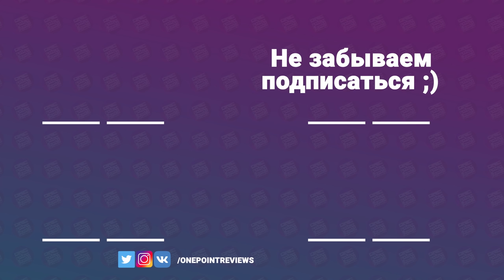NFS Most Wanted: Pepega Edition 2.0 - Сделал ГОНОЧНЫЙ PORSCHE CAYMAN!